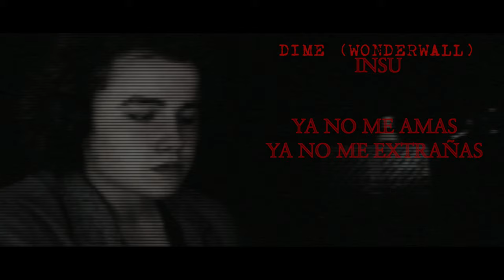INSU - DIME (Wonderwall) (Official Lyric Video) [Copyright Free]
Tags
kid laroi type beat free
the kid laroi type beat 2020
kid laroi type instrumental
free kid laroi type beat
type beat